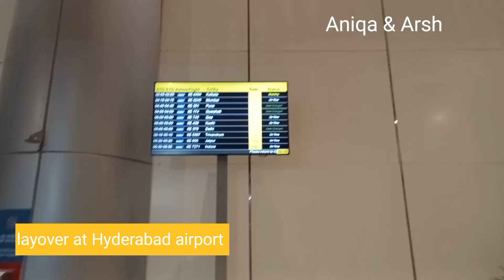Wow! Aniqa got a surprise trip to GOA | Aniqa rone lagi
most awaited trip